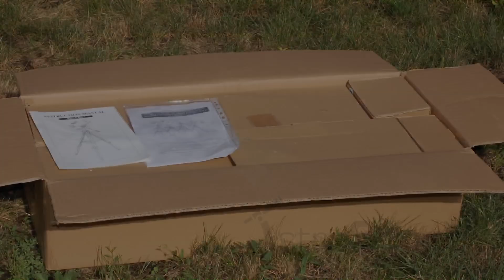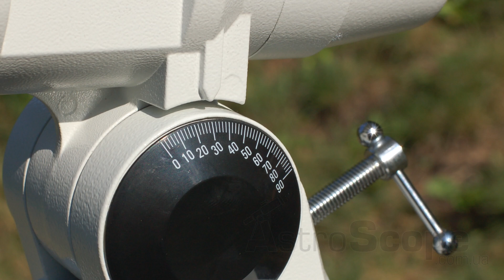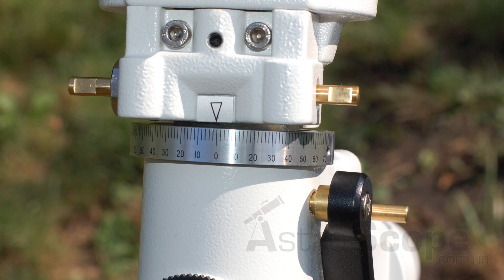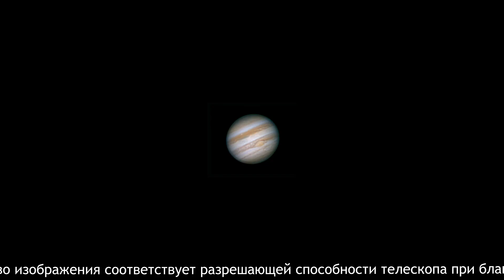Обзор телескопа Sky-Watcher MaxView 127 EQ3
Телескоп Sky-Watcher MaxView 127 EQ3-2 - это великолепный инструмент для наблюдателя Луны, планет и Солнца. Высокое качество изображения, которое обеспечивает зеркально-линзовая оптическая система Максутова, вместе с грузоподъёмной и высокоточной монтировкой, создают настоящий восторг наблюдателя, при просмотре завихрений, фестонов в атмосфере Юпитера, колец Сатурна и небольших деталей в его атмосфере, а также огромного количества деталей рельефа на Луне.